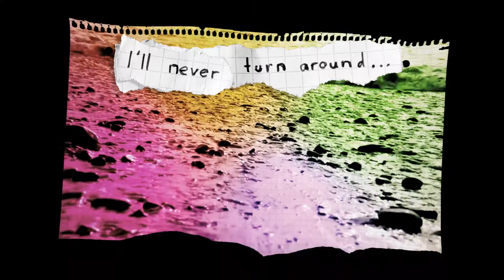Biggles - Life's a Rally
- 'Life's a Rally' -- hinter jeder Bekanntschaft, hinter jeder Entscheidung wartet Aventüre. Das rührende Video zur ersten Single zeigt's tierfabelhaft: Wird der Autopilot erst mal ausgeschaltet, ist auf der Suche nach dem Abenteuer Leben jederzeit vieles möglich.